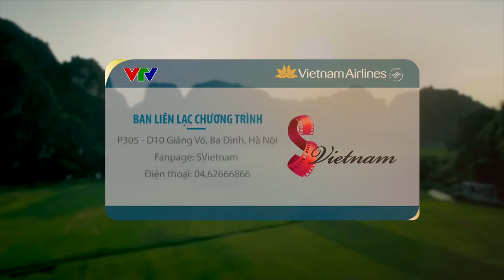S Việt Nam Tập 1431 Khám phá chuyện tình cơm cháy